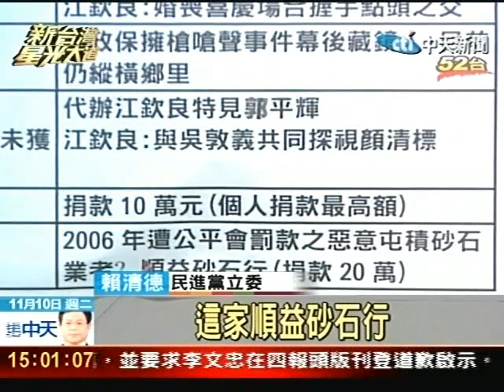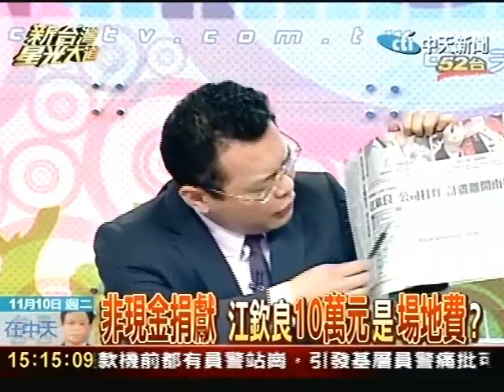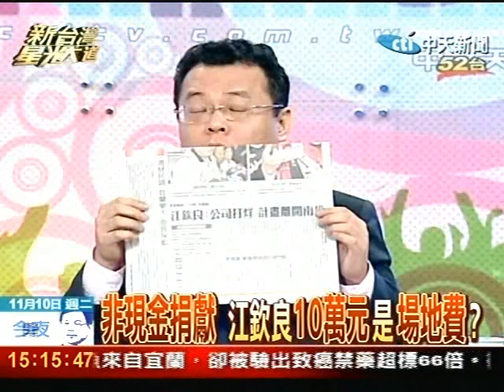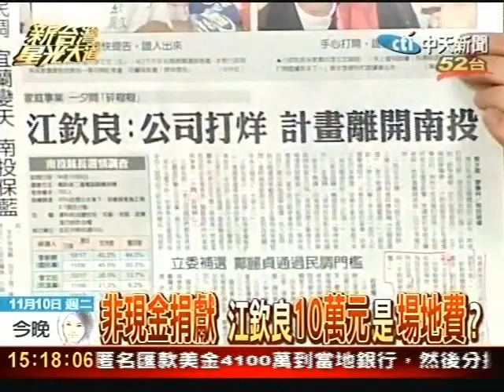綠監督吳的20萬 也監督林耘生的30萬？